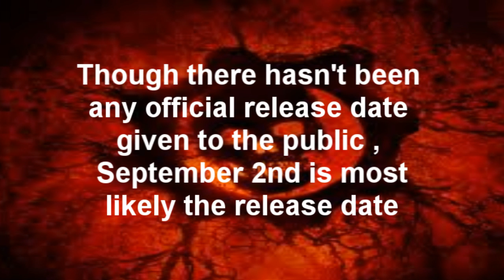Gears Of War 3 NEW RELEASE DATE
*UPDATE* : Microsoft has announced the official release date to be september 20th 2011. Beta april 18th for bulletstorm epic edition holders and april 25th for everyone who has pre ordered the game. So far there have been reports that the beta codes aren't available in canada until eb games decides to stop being retarded and update their systems. This means if u dont have bulletstorm and want into the beta but dont wanna risk eb not having the codes, you can purchase them for about 20 bucks on ebay. Remember there are unlockables that you can only get by playing the beta